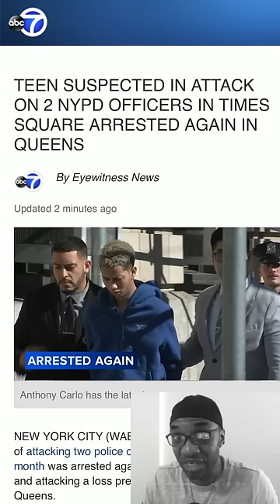Democrat Party is The Party Of Criminals... Welcome To NYC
Can't Make This Up!!